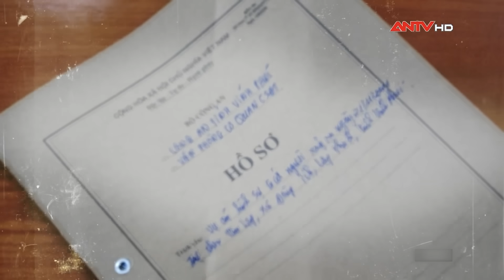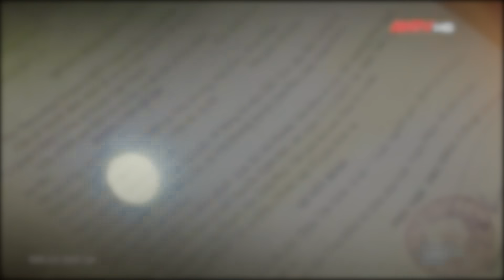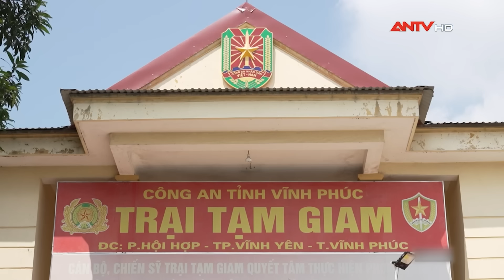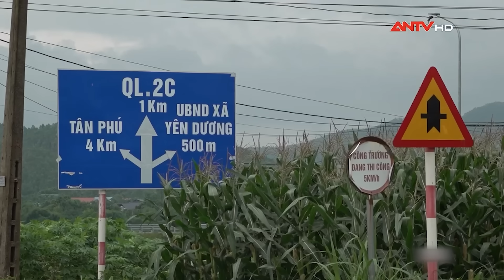2 anh em trai "rũ tù" vì rủ nhau đuổi đánh người đến chết | Phía sau bản án mới nhất 2023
ANTV | Phía sau bản án mới nhất 2023 | Chỉ vì mâu thuẫn kích giun mà 2 anh em ruột là Đặng Văn Quân và Đặng Văn Nhu đã cùng 6 đối tượng khác đều trú tại xã Yên Dương, huyện Tam Đảo, tỉnh Vĩnh Phúc tham gia vào một cuộc truy sát 2 anh em nạn nhân là Nguyễn Tài Hòa và Nguyễn Sinh Hào khiến một người tử vong thương tâm. Vốn dĩ 2 anh em không có mâu thuẫn gì với nạn nhân, nhưng chỉ vì những phút giây bốc đồng, thiếu nhận thức mà 2 anh em đã vướng vào vòng lao lý và phải nhận cho mình những bản án cực kỳ cay đắng khi phải chôn vùi hàng chục năm tuổi trẻ của chính mình phía sau song sắt. Những giọt nước mắt muộn màng giờ chỉ biết rơi khi sự việc đã rồi, nhưng đau xót hơn cả là việc để lại những gánh nặng vô hình đè nặng lên chính cha mẹ, vợ con, gia đình các đối tượng.

Mời quý vị và các bạn xem thêm: Tội ác kinh hoàng 2 tên sát nhân giết hàng xóm, rồi ‘làm bậy’ man rợ nhất